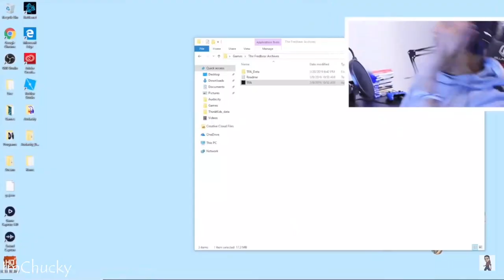Gamer's Reactions to Lefty Jump-scare | The Fredbear Archives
Yes, this is the special video that I was talking about. I hope to make more reaction videos in the future. Thanks to the Youtubers that have given me permission to use clips from their videos. The YouTube channels posted below are not in the order as shown in the video.